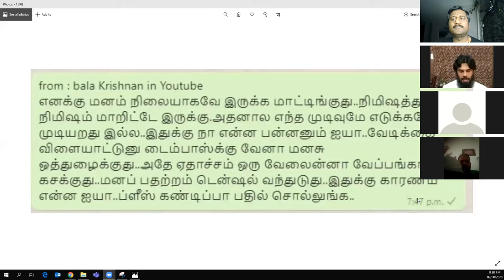திரு சந்திரசேகர் - ஞாயிறு காலை கலந்துரையாடல் பிப்ரவரி 9ஆம் தேதி 2020 (ஞாயிறு) நேரம்: காலை 9:30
Sri பகவத் ஐயா Introduction Whatsapp குழுவில் இணைய இவ்வார ஞாயிறு காலை கேள்வி பதில் மற்றும் கலந்துரையாடல் விவரங்கள்.
நாள் :  பிப்ரவரி 9ஆம் தேதி 2020 (ஞாயிற்றுக்கிழமை)
நேரம்: காலை 9:30 am to 10:30 am
கேள்விகளுக்கு பதில் அளிப்பவர்: திரு சந்திரசேகர்